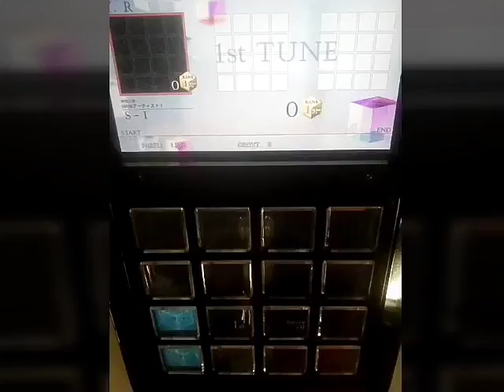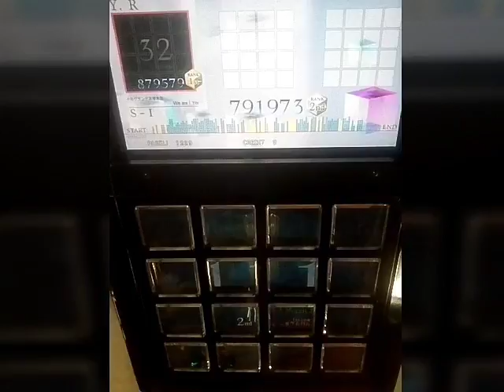[jubeat] Qubell New Decade (EXTREME)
DDRから移植曲で譜面とメロディーがリンクしてプレーする度頭の中で踊ってる感してきます(DDRしてるかのようにwwwwww)、IIDXでもプレーしてますがjubeatの方がしやすかったしハマります（＾ω＾#）